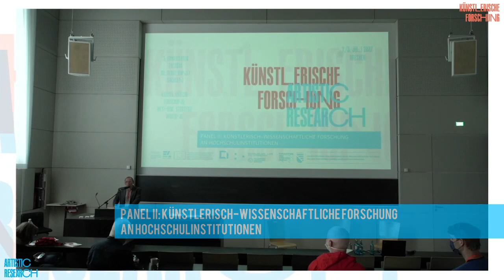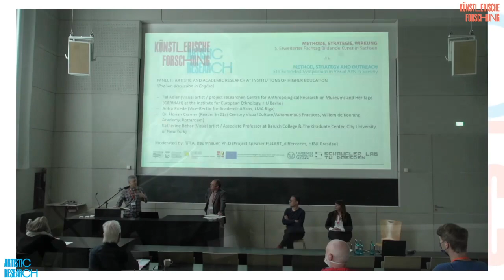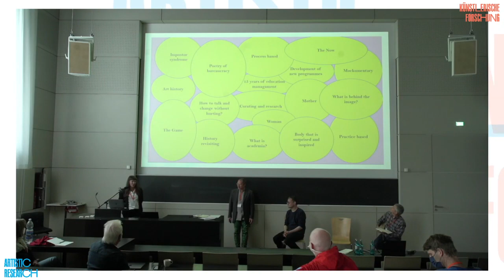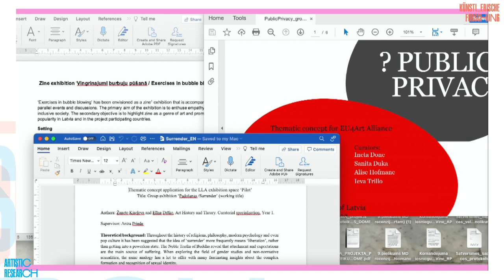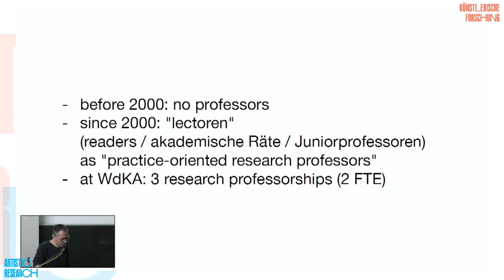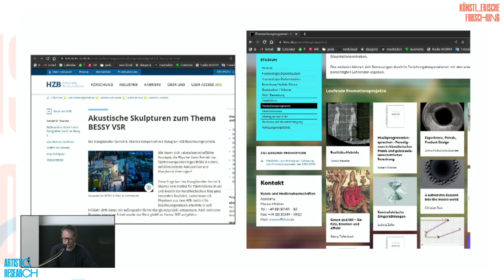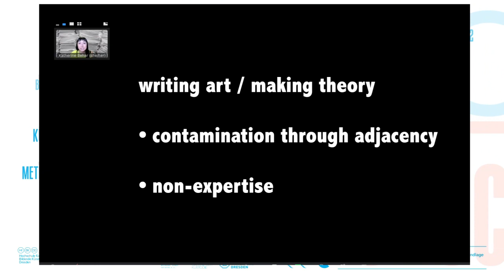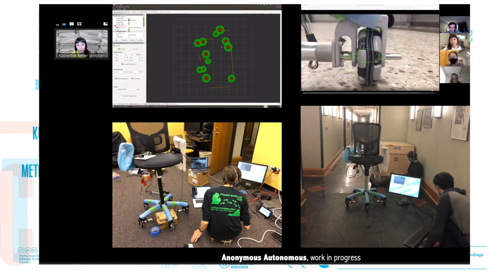5.Fachtag_Panel2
Eine Kooperationsveranstaltung des Landesverbandes Bildende Kunst Sachsen e. V. (LBK Sachsen), der Kustodie der Technischen Universität Dresden (TU Dresden), der Hochschule für Bildende Künste Dresden (HfBK Dresden), Projekt EU4ART_differences, und der Kulturstiftung des Freistaates Sachsen.

8. Juli INTERNATIONALE TAGUNG
im Hörsaal der Hochschule für Bildende Künste Sachsen,  Dresden

Die wissenschaftliche Tagung macht übergreifende Methodologien und theoretische Zugriffe künstlerisch-wissenschaftlicher Forschung zum Thema und fragt nach möglichen Wirkungsfeldern im Wissenschaftsdiskurs und in der Gesellschaft.

PANEL II: KÜNSTLERISCH-WISSENSCHAFTLICHE FORSCHUNG AN HOCHSCHULINSTITUTIONEN
(Diskussion, Podium englischsprachig)
- Tal Adler (bildender Künstler / Project Researcher, Centre for Anthropological Research on Museums and Heritage (CARMAH) am Institut für Europäische Ethnologie, HU Berlin)
- Antra Priede (Vizerektorin für akademische Angelegenheiten, LMA Riga)
- Dr. Florian Cramer (Forschungsprofessor für Visuelle Kulturen des 21. Jahrhunderts/ Autonome Kunst- und Designpraxen, Willem de Kooning Academy, Rotterdam)
- Katherine Behar (bildende Künstlerin / außerordentliche Professorin, Baruch College & The Graduate Center, City University of New York)
Moderation: Prof. Dr. Kristin Marek (Professorin für Kunstgeschichte, HfBK Dresden)